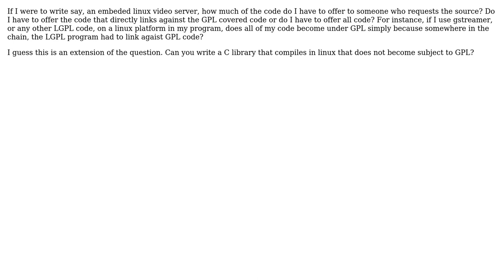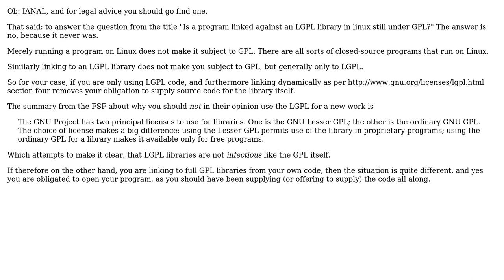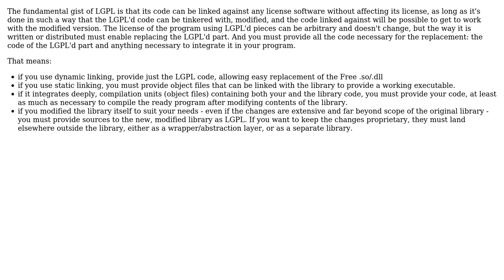Software Engineering: Is a program linked against an LGPL library in linux still under GPL?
With thanks & praise to God, and with thanks to the many people who have made this project possible! | Content (except music & images) licensed under CC BY-SA | Music | Images & others | With thanks to user SF. user sdg user Jonathan Henson user David Schwartz and the Stack Exchange Network Trademarks are property of their respective owners. You are responsible for your own actions.